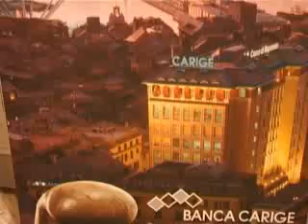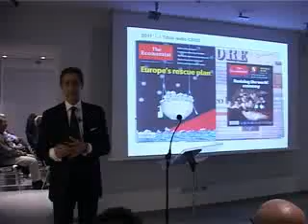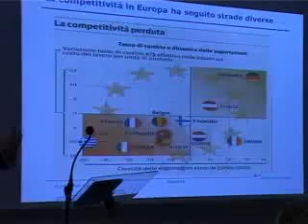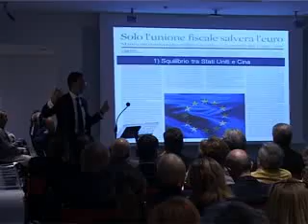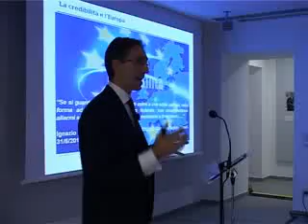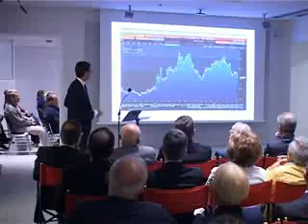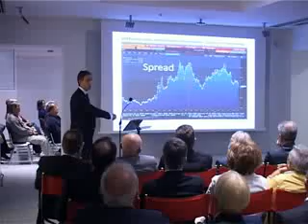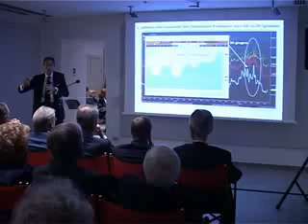BORDIGHERA : BANCA CARIGE ARTE ED ECOMONIA